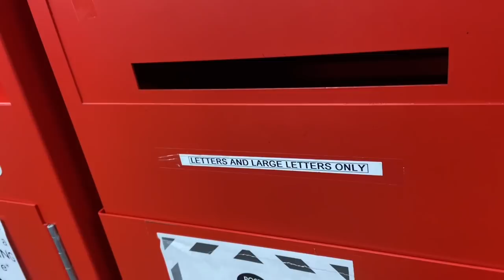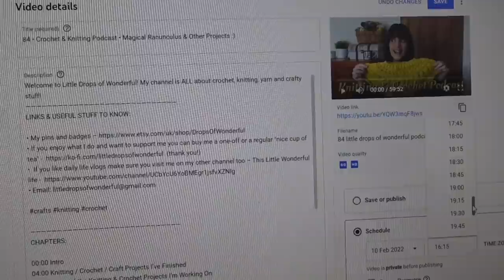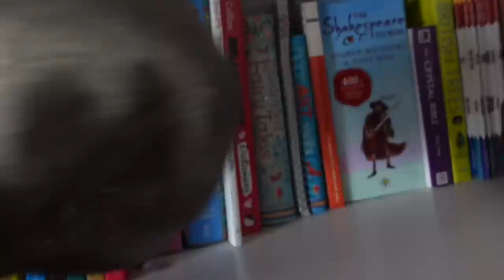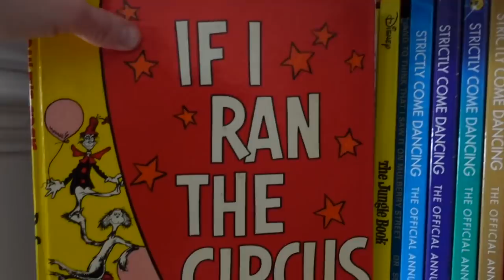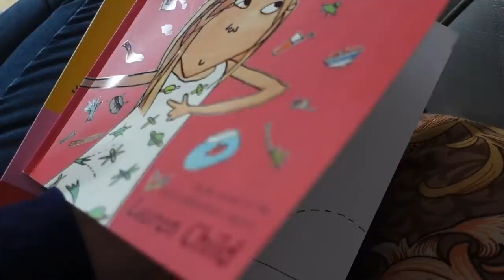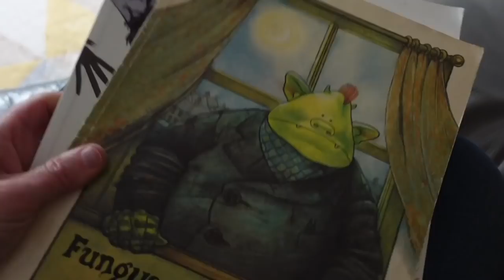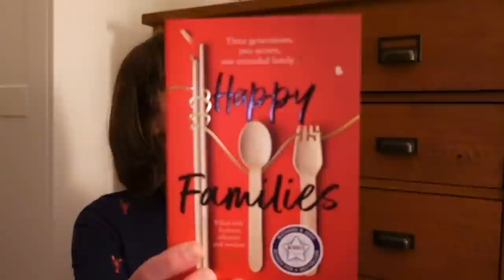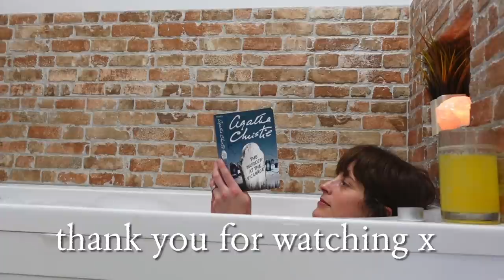Books, Family Life & How I Make Cheese Sauce • Vlog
This Little Wonderful Life is where I share vlogs about our daily family life, home organising, crafts and adventures living in Kent, in the south east of the UK.  A normal family of four (plus 3 backyard chickens) in an average house (not the chickens...)  Making the best of this little wonderful life we have.

• Murder at the Vicarage by Agatha Christie
• Hubert Horatio Bartle Bobton Trent by Lauren Childs
• Extra Yarn by Mac Barnet
• The Lollipop Shoes by Joanne Harris
• Happy Families by Julie Ma
• They Both Die at the End by Adam Silvera

(The music at the start and end is called "Airy Fairy Heart" by Franz Gordon)

Ali xx